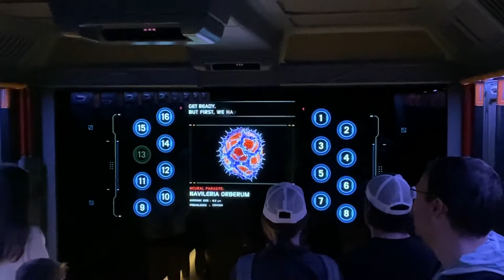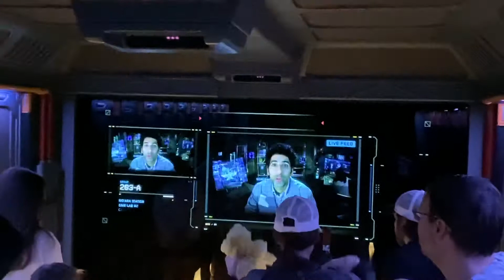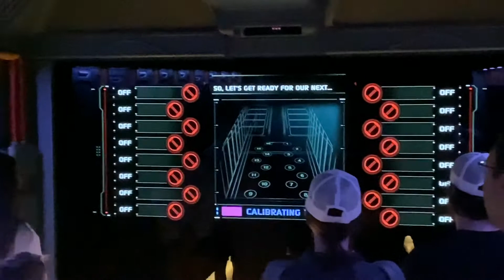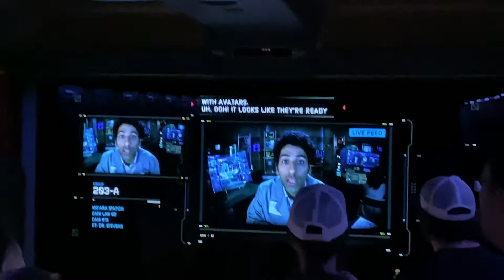Animal kingdom-flight of passage preshow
December 2019
Unfortunately I don’t have the ride itself or anything else but I promise in the future I’ll have it